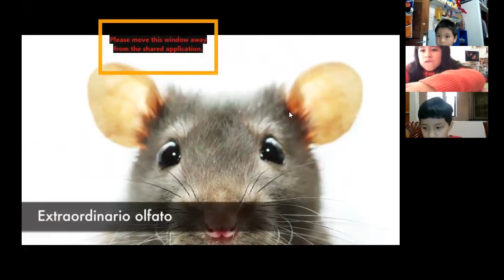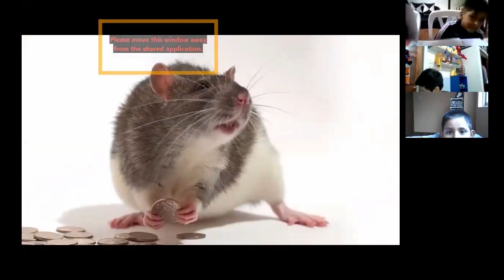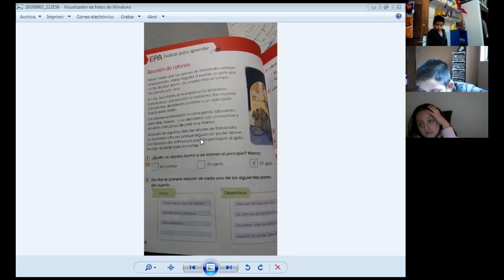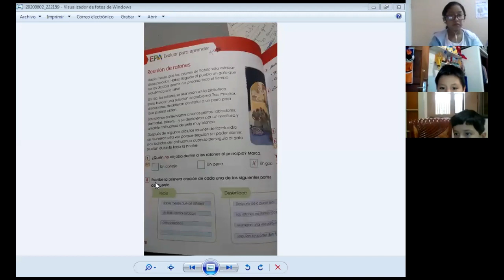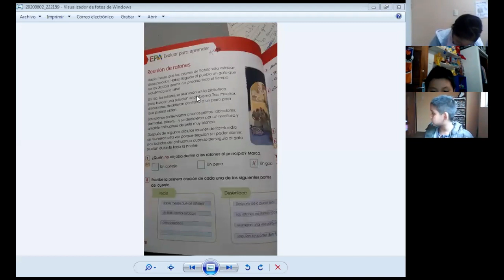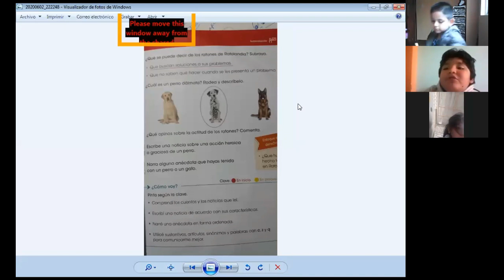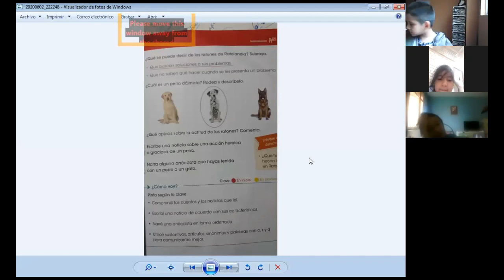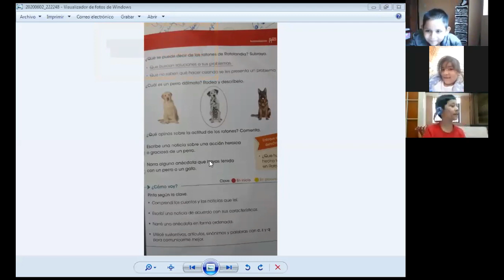REUNIÓN DE RATONES - COMUNICACIÓN - 2º PRIMARIA